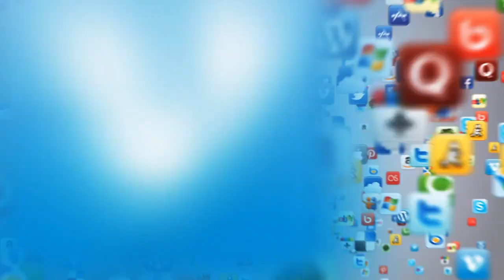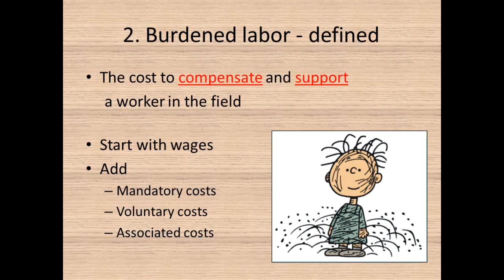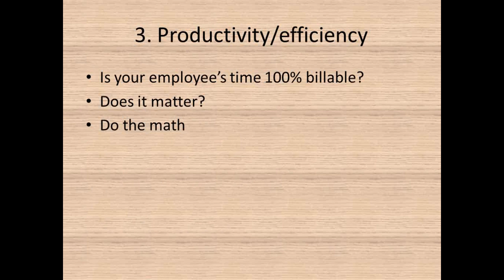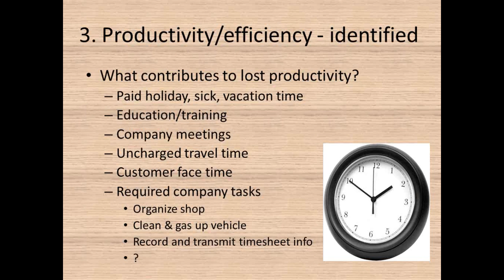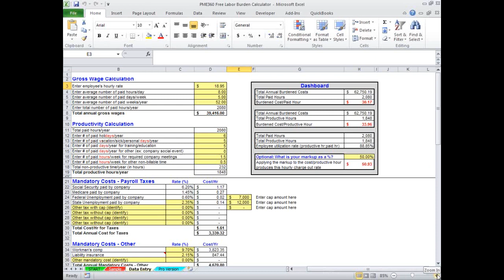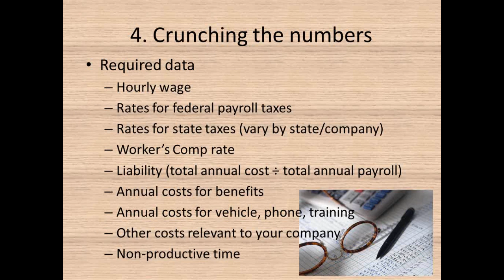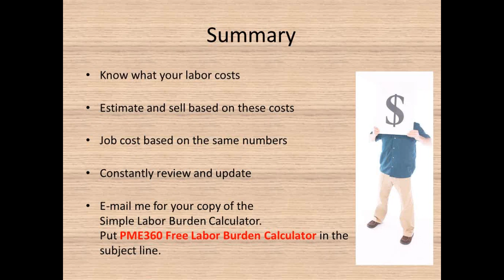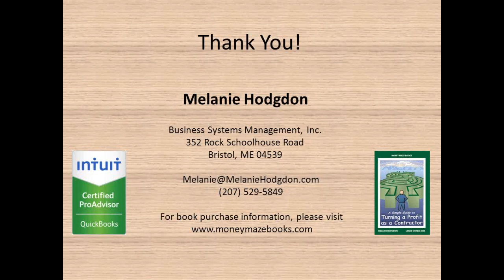How Underestimating the True Cost of Field Labor Can Kill Profit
Are you a remodeling company with plenty of work but you still can't seem to turn a healthy profit? Taking a hard look at your labor costs is essential if you hope to stop bleeding profits.

As a contractor, remodeler, or construction specialist, you know that labor is the hardest thing to estimate due to lots of uncertainty. If your assumptions are off, your costs will be off, which can give you a false sense of profit. If you don't know how to correctly estimate labor costs, you may continue to reproduce this cycle of errors, killing your potential profits.

On the PME 360 Powering Business Growth Show, Melanie Hodgdon, founder of Business Systems Management, Inc., tackle this money-draining issue, helping remodeling and home-building contractors understand labor costs, price work to make a profit, and bring business costs under control.

Don't miss this opportunity to get some indispensable insights that will save your business money!

PME 360
51 U.S. 1
Scarborough, ME 04074